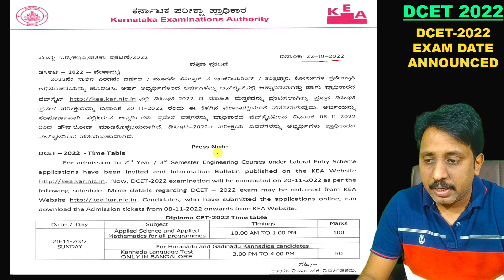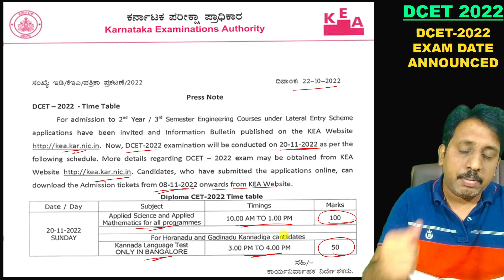DCET 2022 Exam Date Announced |KEA Circular 22-10-22 |Diploma CET Exam date 2022 Karnataka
DCET MATHS & SCIENCE MCQ MOCK TEST (100 MARKS)

DCET One 2 One Live Doubt Clearing Session
Web Link - Will open in any  browser(Mobile/System)

Digital Electronics 1 SEM EC Theory Video Course

ssp news
ssp news
ssp scholarship errors
SSP UPDATE
ssp management student update
ssp management
ssp updates
ssp todayupdate

ssp scholarship 2021-22
north university

college scholarships
scholarship tips